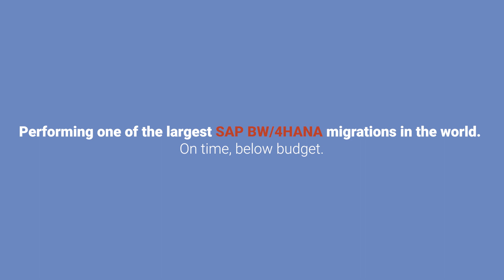BW/4HANA implementation at Salling Group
Migrating one of the world's largest retail SAP BI system into BW/4HANA